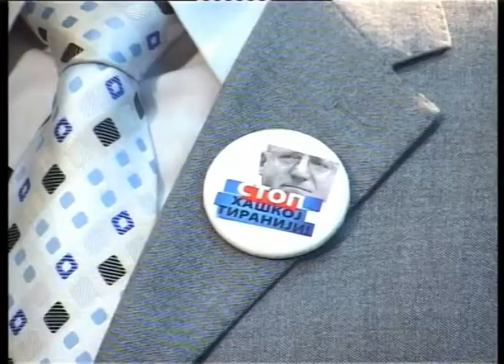Razgovor sa povodom Nemanja Sarovic 10112010